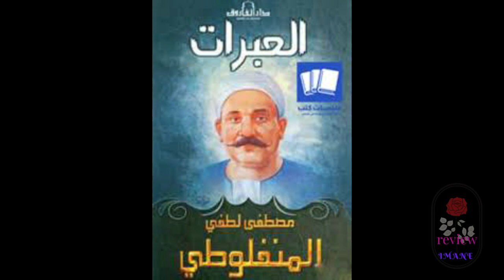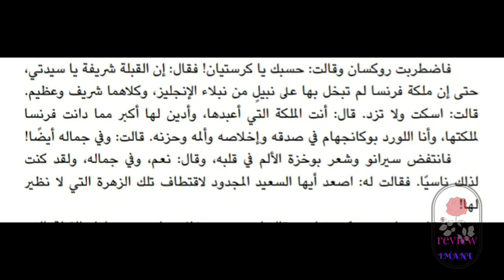رواية الشاعر سيرانو دي برجاك لمصطفى لطفي المنفلوطي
رواية الشاعر لادموند روستان ترجمة مصطفى لطفي المنفلوطي رواية مسرحية من اعظم ما كُتب في عالم الرومنسية في القرن السابع عشر ، صاغها المترجم بأسلوبه الخاص مما اضفى رونقا عربيا بامتياز شد اليها القارئ الناشئ و المتمرس.